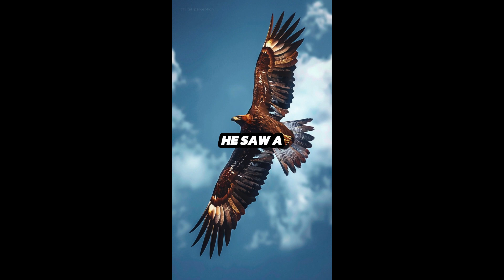YOU CANNOT Go Through Life Without Learning These Stories...